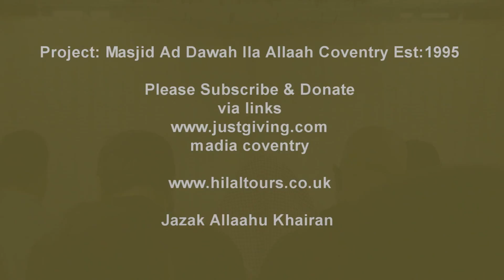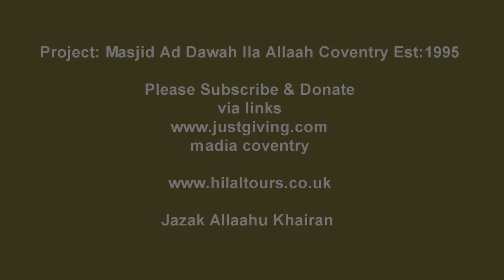Jumah Coventry 24 08 2018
MADIA Presents:
Jumah in Coventry

1:30pm